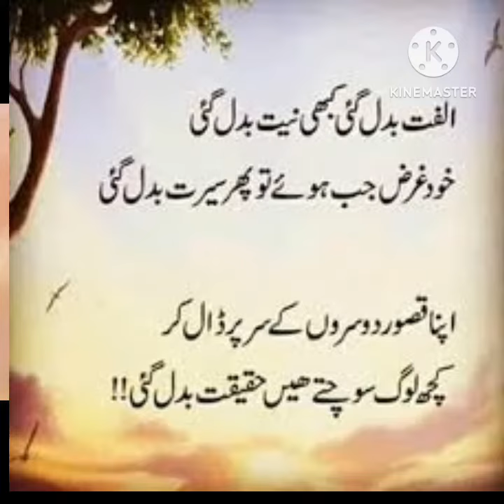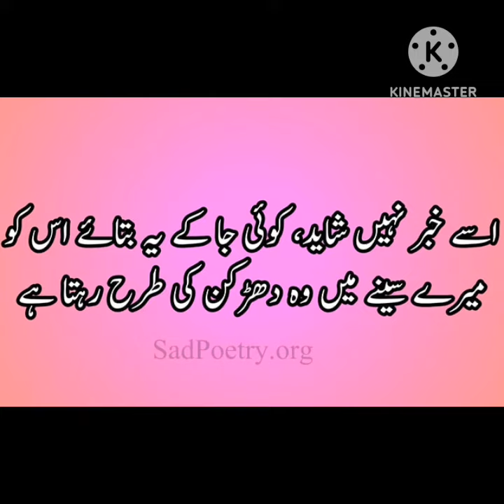Urdu deep meaning images in the world 🌍🌎 sad 😭🥺 deep meaning images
This channel is not to motivate you but to inspire you.motivationis like storm which comes in a while remains for some time and then fades away but ispiration is like air around you.it remains with you all the time.it becomes the resion to remain motivated.i mean you are inspired to remain motivated to get daily. , motivational quotes images, SAQ motivational quotes for life motivationSAQ motivational quotes truths of life reality behavior's.
motivational quites,
motivational quotes,
motivational quotes never give up whatsapp status,
motivational quotes new life,